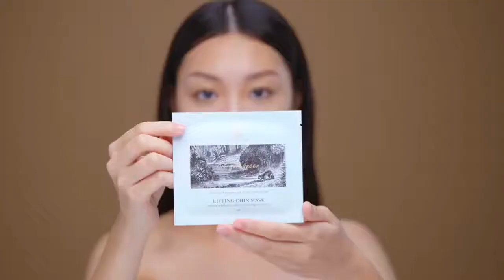彈潤緊緻面膜組 彈潤緊緻下巴膜使用方法 膜殿 Maskingdom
需要醫美注射瘦臉?
照相時要一直調角度？
想從U臉變V臉？
低頭族長期用手機？
打造完美下巴輪廓線 從現在開始